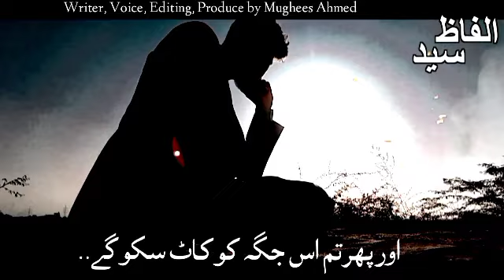Pareshani mein jab tum dill sa Allah ko ||Motivational Speakers ||Writer Syed || Syed Tv Ar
Pareshani mein jab tum dill sa Allah ko pukaro ge

Voice, Editing, Writer Produce by
      Syed Mughees Ahmed

motivational status motivational story motivational study speech motivational status for whatsapp motivational story in hindi motivational study motivational study status motivational story for students motivational study video motivational status english